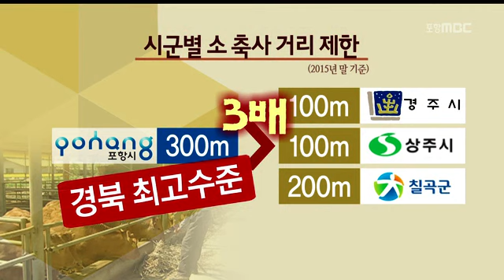[포항MBC뉴스]"포항서 축산 힘들다"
"포항서 축산 힘들다"